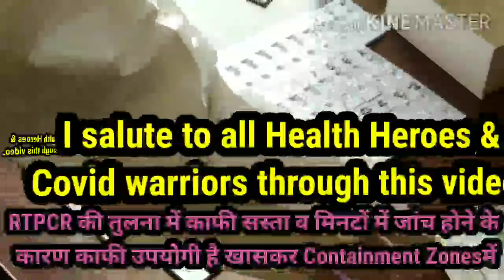Rapid Antigen Test ( रैपिड एंटीजन टेस्ट) How & Why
आइए जानें रैपिड एंटीजन टेस्ट कैसे होता है , कितना कारगर व किसके लिए फायदेमंद तथा जानें क्या सावधानियां रखें कोरोना से बचने के लिए। हमारा प्रयास, स्वस्थ संसार।